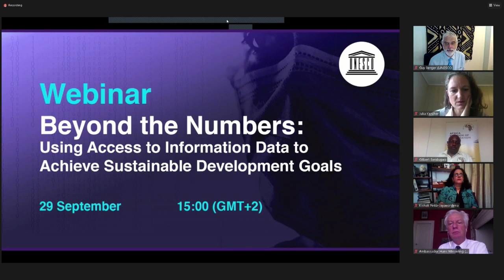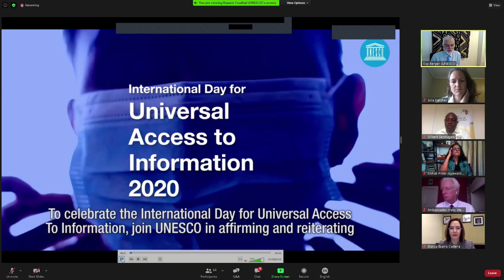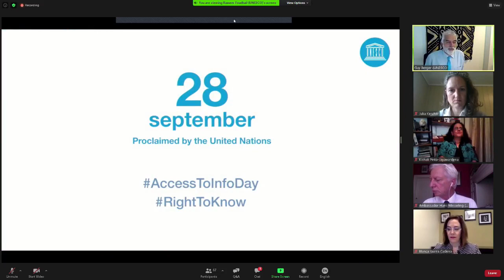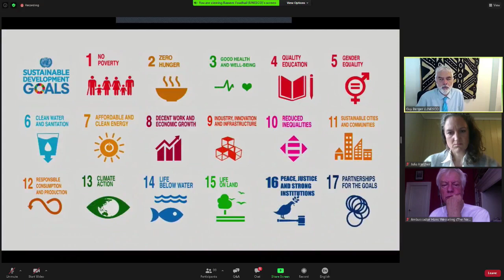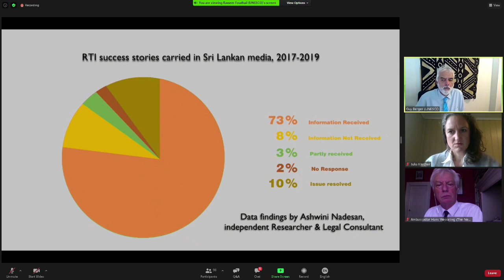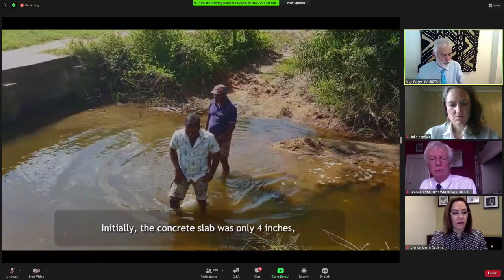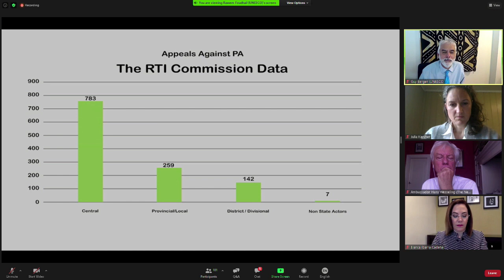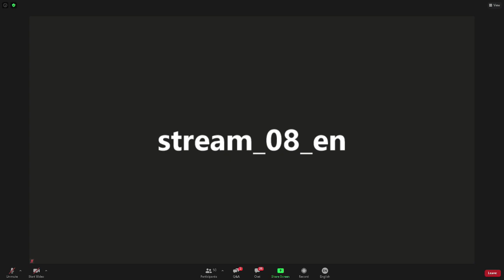"Beyond the Numbers: Using Access-to-Information Data to Achieve Sustainable Development Goals"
As the UN custodian agency of the Sustainable Development Goal Indicator 16.10.2, UNESCO oversees the monitoring and reporting on public access to information (ATI). However, how can access to information respond to crises and provide insights for the achievement of other Sustainable Development Goals? Furthermore, how can monitoring and reporting be used to improve the guarantees and implementation of ATI? In this webinar, participants will discuss how monitoring and reporting of access to information can effectively contribute to crisis management and beyond.

Organized with the Global Alliance for Reporting Progress on Peaceful, Just and Inclusive Societies, the webinar will investigate recent trends relevant to the SDG 16.10.2 indicator, which measures “[the] number of countries that adopt and implement constitutional, statutory and/or policy guarantees for public access to information”.

Participants will discuss:

    the significance of ATI data reported by governments, and how these data can be complemented with civil society organizations reporting on the right to information.

    how data reported by both governments and civil society organizations can supplement international planning and reporting.

    how access to information monitoring and reporting can effectively respond to health crises, specifically in the context of the COVID-19 pandemic.

On the International Day for Universal Access to Information, UNESCO affirms and reiterates the urgency to respect and maintain the right to information, especially amid the COVID-19 outbreak.